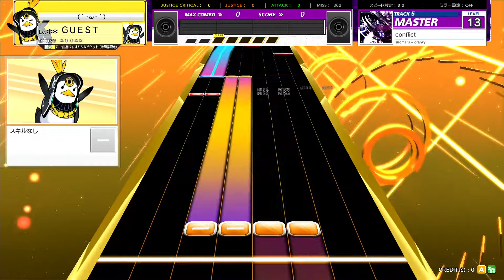(8.0) conflict [MASTER 14] (譜面確認) [CHUNITHM チュウニズム]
NOTES DESIGNER : Revo@LC+鈴木さん